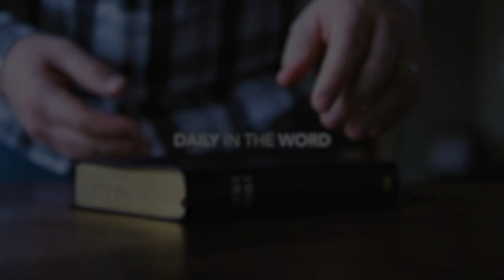Leviticus 12 | Daily in the Word | Pastor Randy Pitman | Coastline Navarre